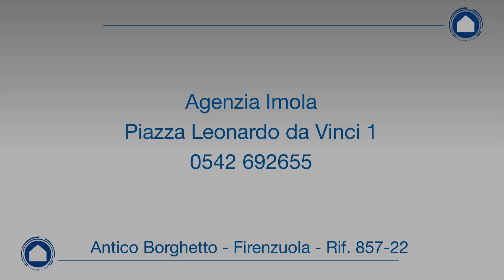Antico Borghetto - Firenzuola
Nel cuore della vallata del Santerno, in posizione panoramica, antico borghetto rurale tipicamente toscano, circondato da circa 9000 mq di terreno boschivo con pascolo e seminativo. Gli edifici della tenuta sono in buona parte da ristrutturare ma con un alto potenziale e includono due casali, una chiesetta, un forno e diversi edifici accessori. Il borgo rappresenta un’ottima opportunità d’investimento per la creazione di un’azienda agricola o di una struttura turistica ricettiva.